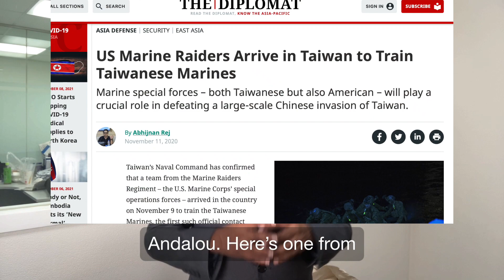Exclusive: US soldiers on Taiwan report hides the real story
This morning, all the mainstream media mysteriously has the same story – a shock horror revelation that there are American troops on Taiwan!
‘Their presence had not been reported until now,’ says the UK Guardian.
This was ‘revealed publicly for the first time’ says Supchina.
American lawmakers were ‘in the dark’ about this, says Politico.
There are literally dozens of reports, reaching millions of readers, telling them that this is breaking news.
The Americans planted soldiers in Taiwan last year and lied about it.
But some non-American media did report the soldiers presence in November last year.
Here’s a piece from a news agency called Andalou.
Here’s one from the Diplomat.
Here’s a report from news.com. australia.
But the Americans told a different story at the time. The Pentagon said the reports were false.
Why did they lie about it? Because, quote, ‘The United States remains committed to our One-China Policy.’
And that gives us the real story.
The Americans damaged the one-China policy by sending troops last year, and then said it didn’t happen.
They have now given the mainstream media the go ahead to publish the truth – but to portray China as the aggressor.
Stay smart. Read widely. Question everything. Think for yourself. Goodbye